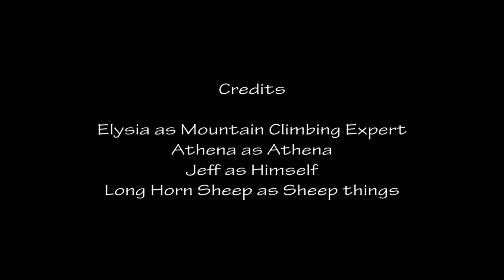Needles Eye Tunnel Disaster | South Dakota Adventures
Come take a trip along the Needles highway to the Needles eye tunnel where you can enjoy some breath taking views of South Dakota! Also witness a Travel trailer going through the Needles eye tunnel! What a disaster! This highway will take a you straight into Custer State Park.

Want to get out and camp with $100 off a Thousand Trails Camping Pass.  Purchase in the next two weeks to reel in this deal!

Come stay at some of the most amazing locations with a Harvest Host/Boondockers welcome membership.